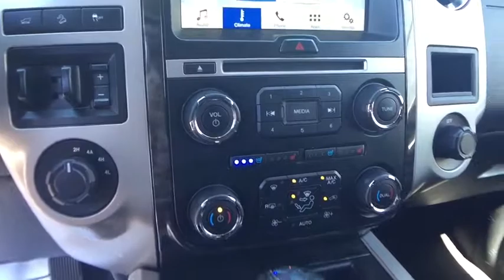2016 Ford Expedition EL Carson City, Lake Tahoe, NV CC880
Used 2016 Ford Expedition EL
2016 Ford Expedition EL Limited - Stock#: CC880 - VIN#: 1FMJK2AT0GEF23109

This 2016 Ford Expedition EL 4dr 4WD 4dr Limited features a 3.5L V6 CYLINDER 6cyl Gasoline engine. It is equipped with a 6 Speed Automatic transmission. The vehicle is Shadow Black with a Brunell with Black Leather interior. It is offered As-Is, extended warranty is available.
EQUIPMENT GROUP 300A  -inc: SiriusXM Satellite Radio Not available in Alaska or Hawaii,Turbocharged,Locking/Limited Slip Differential,Four Wheel Drive,Tow Hitch,Power Steering,ABS,4-Wheel Disc Brakes,Brake Assist,Aluminum Wheels,Tires - Front Performance,Tires - Rear Performance,Conventional Spare Tire,Tow Hooks,Heated Mirrors,Power Mirror(s),Integrated Turn Signal Mirrors,Power Folding Mirrors,Rear Defrost,Privacy Glass,Intermittent Wipers,Variable Speed Intermittent Wipers,Rain Sensing Wipers,Running Boards/Side Steps,Remote Trunk Release,Power Liftgate,Power Door Locks,Luggage Rack,Fog Lamps,Automatic Headlights,AM/FM Stereo,CD Player,Premium Sound System,Satellite Radio,MP3 Player,Auxiliary Audio Input,HD Radio,Rear Seat Audio Controls,Steering Wheel Audio Controls,Bluetooth Connection,Telematics,Smart Device Integration,Adjustable Steering Wheel,Trip Computer,Power Windows,3rd Row Seat,Leather Steering Wheel,Keyless Entry,Keyless Start,Universal Garage Door Opener,Cruise Control,A/C,Rear A/C,Climate Control,Multi-Zone A/C,Woodgrain Interior Trim,Power Driver Seat,Power Passenger Seat,Pass-Through Rear Seat,Leather Seats,Bucket Seats,Heated Front Seat(s),Driver Adjustable Lumbar,Passenger Adjustable Lumbar,Seat Memory,Heated Rear Seat(s),Cooled Front Seat(s),Rear Bench Seat,Auto-Dimming Rearview Mirror,Driver Vanity Mirror,Passenger Vanity Mirror,Driver Illuminated Vanity Mirror,Passenger Illuminated Visor Mirror,Floo